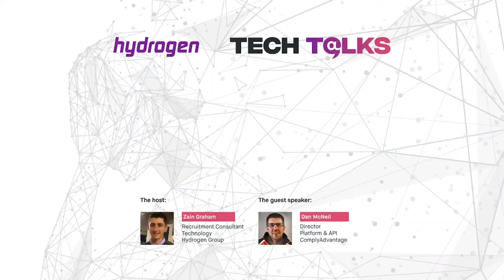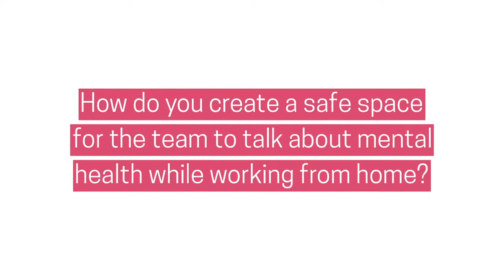Hydrogen Tech T@lks: Why your mental health is not taboo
Welcome to our new series of Hydrogen Tech T@lks!
In this series of video interviews, we will speak openly to various UK tech leaders about a range of different topics around the tech industry, how this is continuously changing and how we can get up to speed with all these fast-paced changes.

In our first interview, Zain Graham, our Technology Recruitment Consultant, discusses with Dan McNeil, Platform & API Director at ComplyAdvantage, how mental health is no longer a taboo subject in the tech industry and how people should start opening up more about how they really feel.

They discuss:

• How do you create a safe space for the team to talk about mental health while working from home?

• Leaders aren't bulletproof – how do you ensure the mental health of leaders in your organisation?

• How recognised is the issue of mental health throughout the hiring process?

If you’re interested in featuring in one of our next Hydrogen Tech T@lks or if you want to find out more about what Tech jobs we have available here at Hydrogen, get in touch with our Technology recruitment expert, Zain Graham.